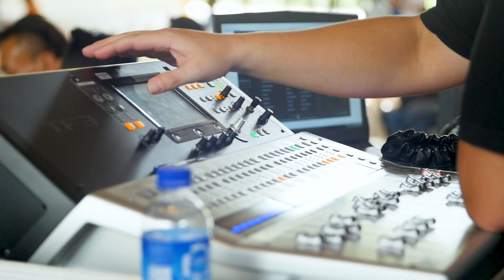Silver Arts 2018 - Good Oldies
Celebrate the best golden tunes from yesteryears with the Meltones, K.C. Meals & Gina Vadham at the Silver Arts 2018.